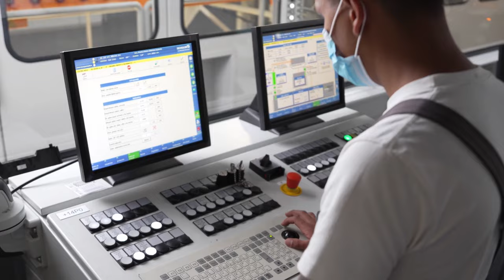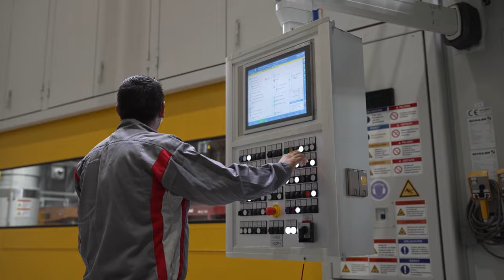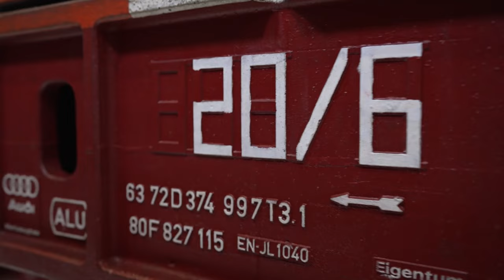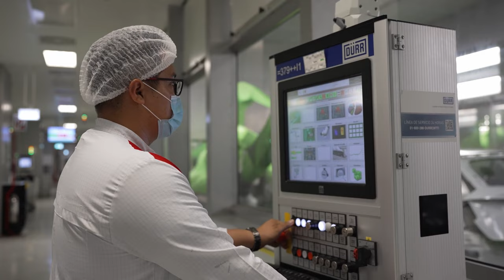2023 Audi Q5 - PRODUCTION in Mexico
Audi México is the Audi Group's youngest and most modern plant on the American continent. It is equipped with the latest advances in resource efficiency and manufacturing processes. The 460-hectare Audi plant in Mexico is located in San José Chiapa, 60 kilometers from the capital of the state of Puebla and represents an important step in the internationalization of the brand as part of the Volkswagen Group's network of production plants.
Audi at the San José Chiapa site

Audi production start 2016
Audi models :
-Audi Q5
-Audi SQ5
-Audi Q5 Sportback
-Audi SQ5 Sportback
-Audi Q5 TFSI e
Employees (December 31, 2020) : 5,241

Timeline:
0:00 Audi México plant
0:20 Press shop
12:49 Body shop
21:27 Paint shop
28:12 Assembly
31:57 Final Inspection
32:47 Delivery